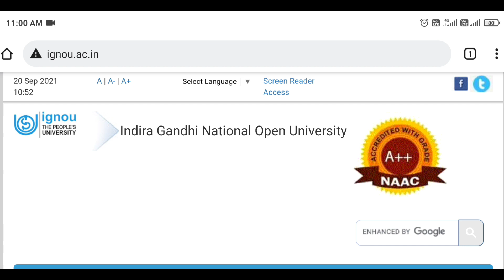IGNOU क्या July 2021 Admission वाले Students को भी Assignment submit करना है? | Dec 2021 Assignment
ignou how to make assignment
ignou Assignment Submission Guidelines
ignou Assignment Submission new Guidelines